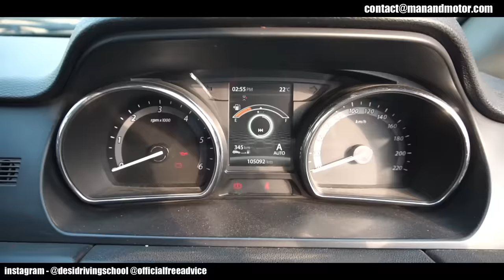Tata Hexa - Real Report | लोग चाहे कुछ भी बोलें। DDS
Namaste Doston, iss video me apke sath Tata Hexa ka Long Term Ownership Review share kiya hai. iske owner ne sabhi information share ki hai hamre sath. kripya iss video ko poora dekhein.

Social